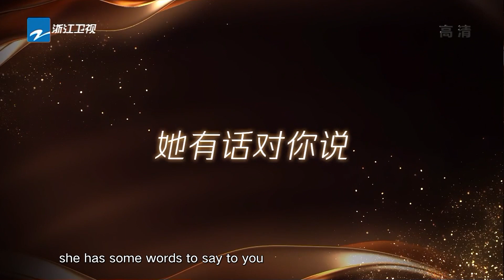肖战感谢李宇春导师的栽培 春春听到现场落泪 王牌对王牌6 EP12花絮 20210416[浙江卫视官方HD]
《王牌对王牌第六季》是浙江卫视推出的暖情互动挑战类棚内综艺节目，由浙江卫视节目中心制作，沈腾 贾玲 华晨宇 关晓彤 组成固定MC“王牌家族”。 由#沈涛 担任主持，宋亚轩 担任王牌少年！